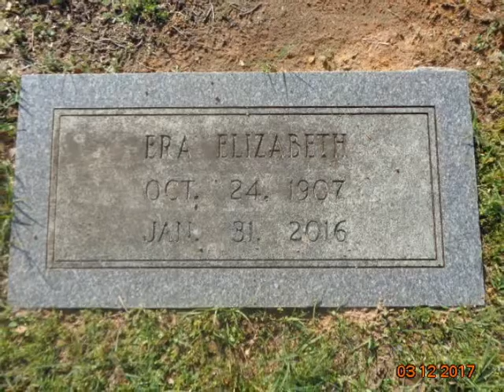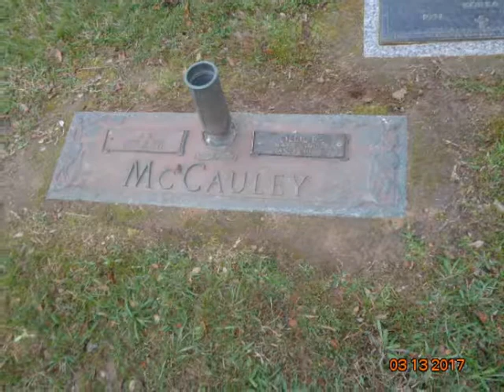Day 1 - Daytona Bike Week, 2017 - Slideshow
I left the house and didnt video anything on the first day. I went to Nacogdoches, Texas so that I could check on and visit with my parents, my Aunt Era and my grand parents...and to put out some flowers on their graves. Sorta a bummer because you cant use or put out real flowers...only fake flowers.

I also wish I could see and give my parents a hug again...possibly be a better kid than I was. Those of you with parents still living...you might not understand, but when your parents pass away...you will know exactly what I am saying. I miss my Mom and Dad something terrible.